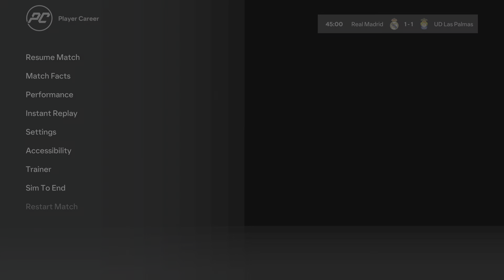A Fantastic Performance…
FC 24 - Player Career Mode EP.53